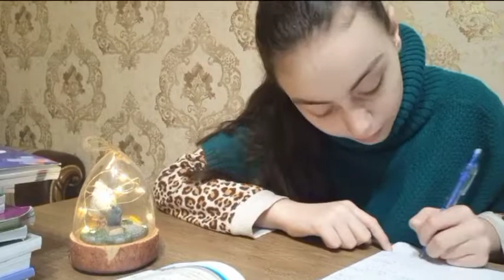Mənimlə bir neçə gün😊|Hülya Binnetli HB💫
Hər kəsə salam doslar.Bu videoda mən bir neçə gününmü necə keçirirəm haqqındadır😉
Yəqin ki,bəyənərsiniz🥰
Kanalıma abunə olmağı unutmayın🤗

Məni tanıyın:)
Mən Hülya
12 yaşım var
6-cı sinifdə oxuyuram
Ən sevdiyim fənn riyaziyyat və azərbaycan dilidir.O birisi dərsləri də sevirəm sadəcə bu👆
dərslərə vaxt daha çox sərf edirəm☺

Videolarım  haqqında:)
Videolarımı telefonla çəkirəm😊
Videolarımı başqa bir kanalda göstərmək olmaz🙅‍♀️

Əgər baxmaq istəyirsinizsə:)